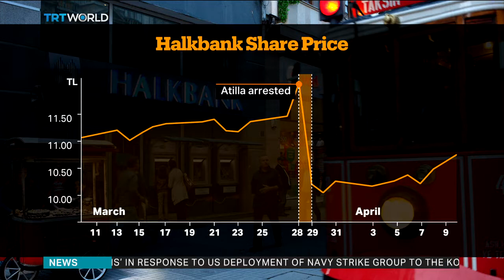Halkbank probe on Iran sanctions continuing in US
Halkbank's deputy general manager, Mehmet Hakan Atilla is facing trial in the US in connection with an alleged conspiracy to evade sanctions against Iran. TRT World's Azhar Sukri has the story.